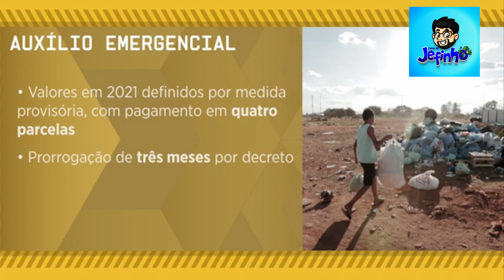É OFICIAL! PRORROGAÇÃO DO AUXÍLIO EMERGENCIAL POR MAIS 3 MESES: 5ª, 6ª e 7ª DEPUTADO LUTA POR R$600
No começo do mês, o Governo Federal prorrogou o auxílio emergencial 2021 em mais três meses: agosto, setembro e outubro. Ao todo, serão beneficiados aproximadamente 40 milhões de brasileiros com estas 5ª, 6ª e 7ª parcelas.

Matéria da tv câmara todos os votos para a mesma

⚖️Jefferson Policarpo
🥸Advogado - YouTuber -